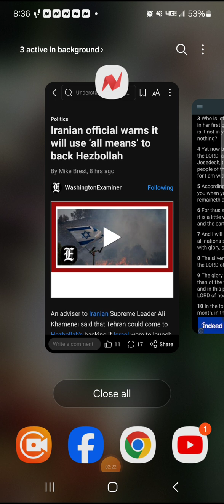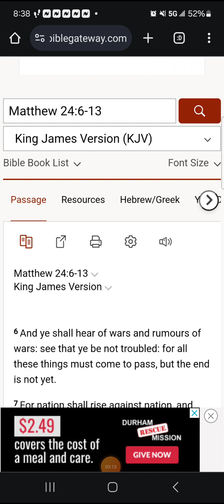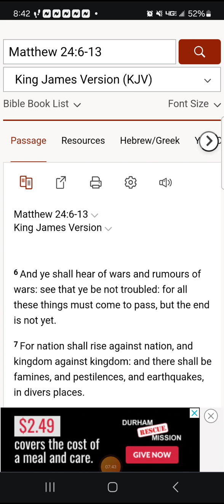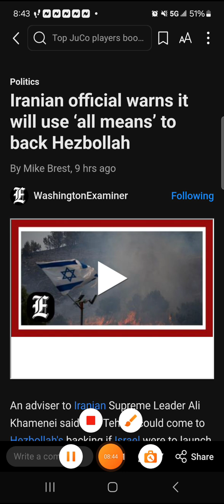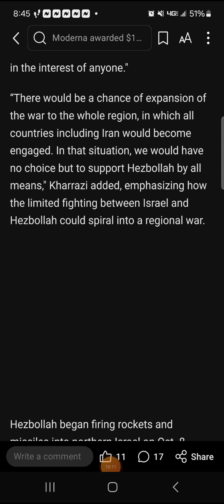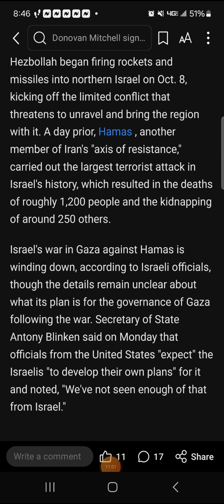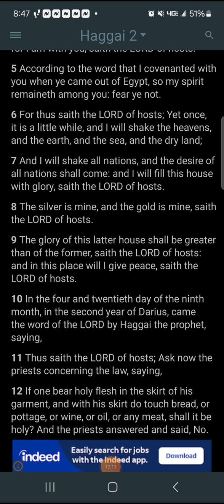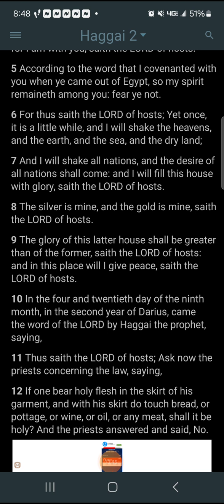Iran 🇮🇷 threatening the small hats , rumors of wars (Yahawah is about to shake this earth)!!!